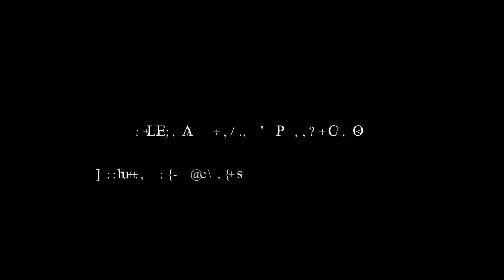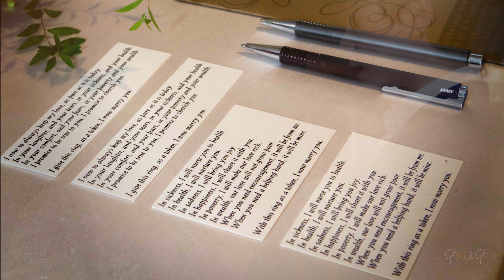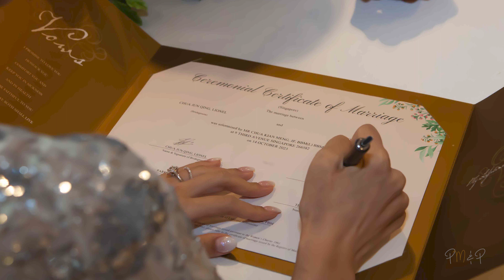A Timeless Union: Lionel & Sohyeon Solemnization Ceremony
In a celebration of love and commitment, Lionel & Sohyeon embarked on a journey towards forever in a heartwarming solemnization ceremony. The air was filled with anticipation as friends and family gathered to witness the union of two souls destined for a lifetime of love and partnership.